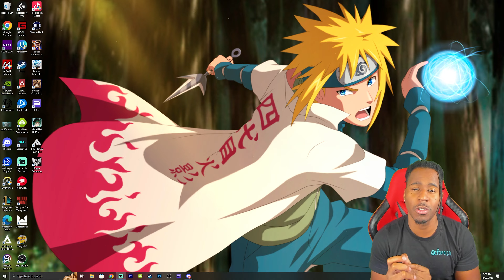Trying to Reach Masters Rank With Ken… (Diamond 4)